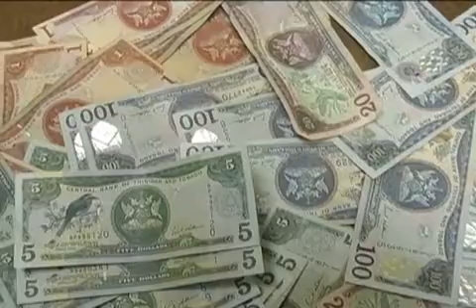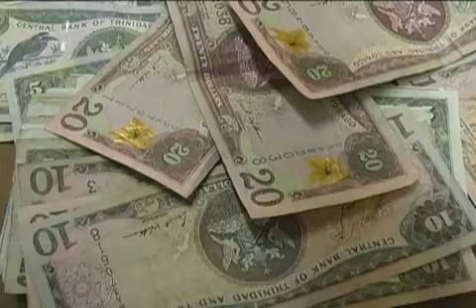Warner threatens money launderers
A threat to money launderers from national security minister jack Warner as he tells the parliament that casinos are used as cover for a dark underground economy but as the parliament sat in a special sitting to amend the financial intelligence unit bill, Diego Martin North East MP Colm Imbert questioned a US250 thousand dollar cheque that was wired from the middle east to a local politician. Khamal Georges explains...